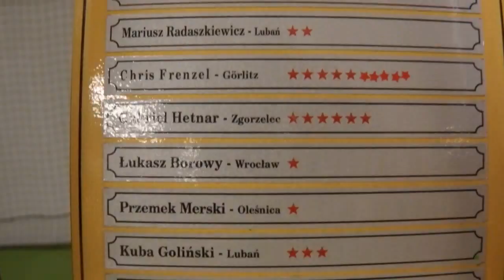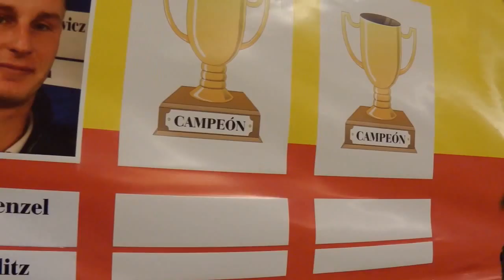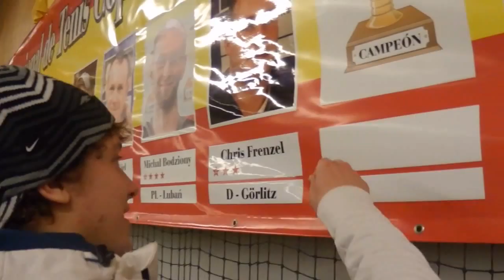73 Rosenhof darek Cup,27.01.2013 Decorating Champion Paweł SKOCZEK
Decorating Champion Paweł SKOCZEK from Jelenia Góra the 16th champion in the history of the tournament * Dekoracja Championa, 16-ty champion w historii turnieju.